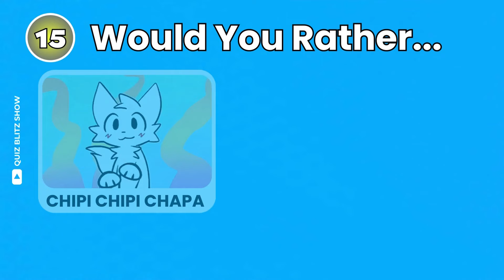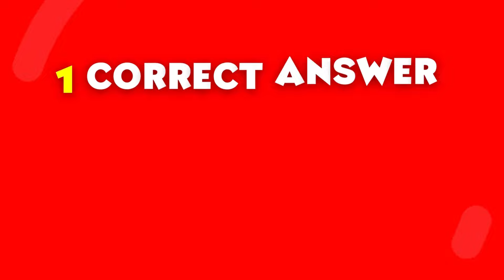Guess Meme & Who's Singing 🎤 | Lay Lay, King Ferran, Salish Matter, MrBeast, Elsa, Princess Peach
Get ready for a fun and challenging quiz! Can you guess the meme and who's singing? Featuring popular characters like MrBeast, Elsa, Princess Peach, and more! Test your knowledge and see how many you can get right in this exciting 2024 quiz.

More Quizzes to Enjoy:

Guess The Flag: Test your geography skills with our Guess The Flag quiz. Four difficulty levels and 120 countries to guess!

Would You Rather - Summer Edition: Make tough choices with our summer-themed Would You Rather quiz.

Would You Rather - Food Edition: Decide between delicious food options in our fun food-themed quiz.

🎉 How many memes and singers did you guess right? Let us know your score in the comments! 🔥